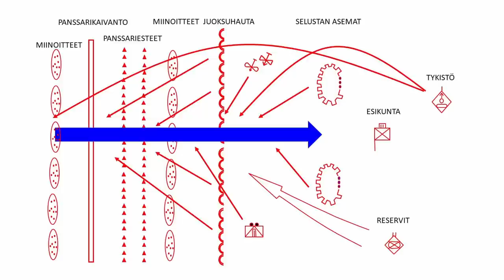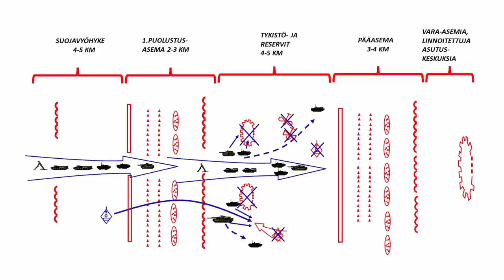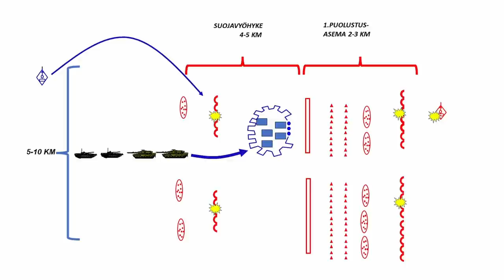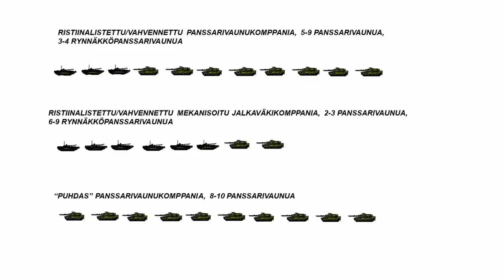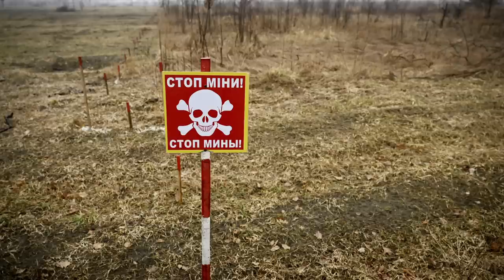Pekka Toveri: Näistä syistä Ukrainan vastahyökkäys ei ole edennyt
Katsaus Ukrainan sotaan 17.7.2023 (Osa 2) - Menestyksekäs läpimurtohyökkäys edellyttäisi mekanisoidun joukon keskitettyä käyttöä.